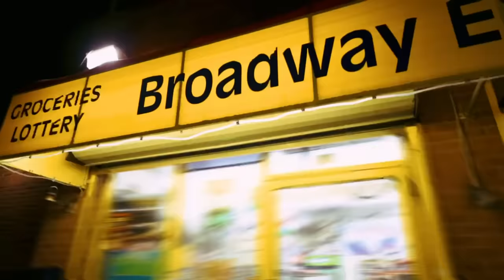T goody - Just Wanna Ball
Produced by Donovan Neu
Shot / Edited by Youngblack